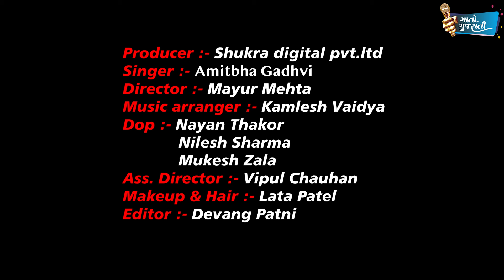Amitbha Gadhavi | આવો નવલખ નેજાળી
Song : Avo navlakh Nejali  ( આવો નવલખ નેજાળી )
Singer : Amitbha Gadhavi